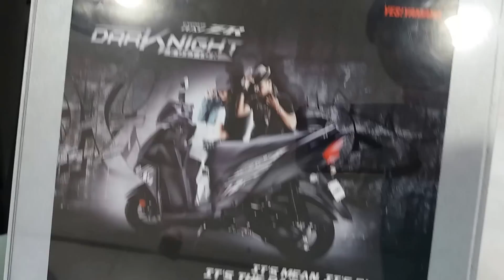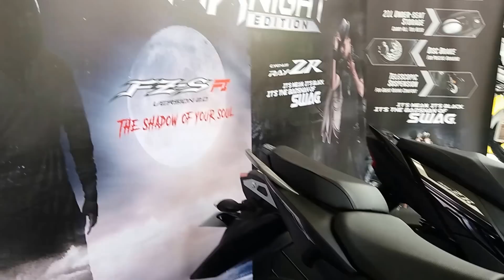Yamaha Cygnus Ray ZR and FZ Dark Night Edition | New Arrival | Walkaround 1080p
Yamaha FZS Dark Night Edition

Yamaha Ray ZR

Engine type
Air-cooled, 4-stroke, SOHC, 2-valve
Displacement
113 CC
Maximum Horse Power
5.3kw (7.2PS)/7500rpm
Maxmium Torque
8.1Nm (0.8kgf-m)/5000rpm
Starting System
Electric start & Kick start
Lubrication System
Wet Sump
Fuel Tank Capacity
5.2L
Fuel supply
Carburetor
Ignition System Type
CDI (Capacitor Discharge Ignition)